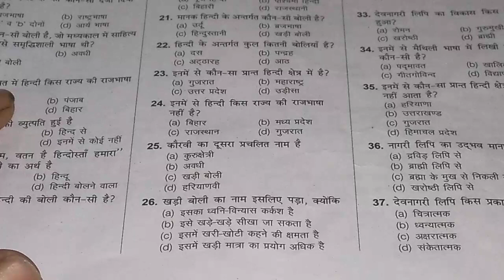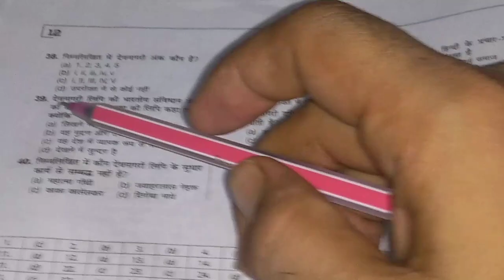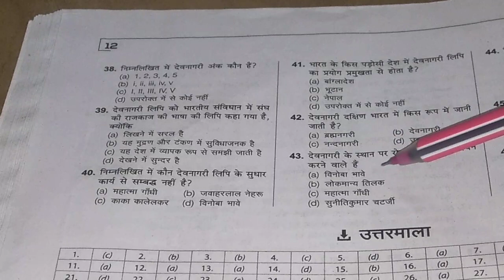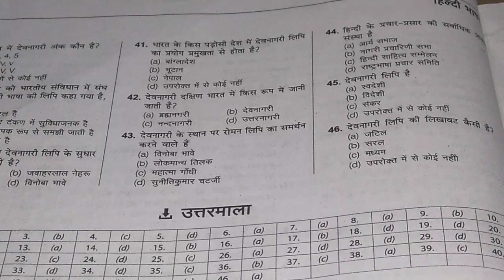Vdo exam Hindi part 2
Hindi language and area